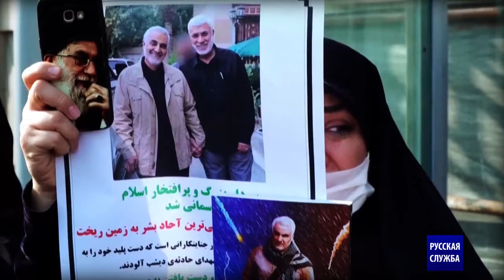Кем был Сулеймани? Прежде всего, многогранным героем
- Для тысяч жертв наводнения на юго-западе Ирана Сулеймани был самоотверженным героем, который бросился им на помощь.

- Для жертв террора ДАИШ в Ираке и Сирии, Сулеймани был спасителем.

- Для сирийских и иракских войск он был надежным товарищем в их борьбе с терроризмом и добрым отцом для детей-сирот и прочих жертв террора.

- А для Вашингтона, Тель-Авива и ДАИШ, однако, Сулеймани был врагом номер один.